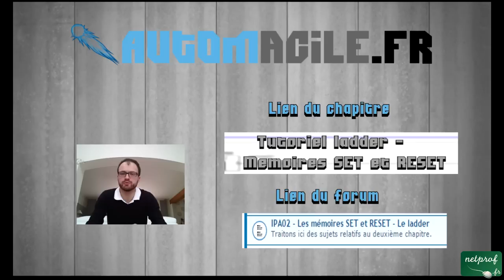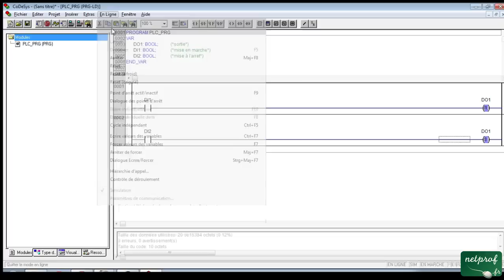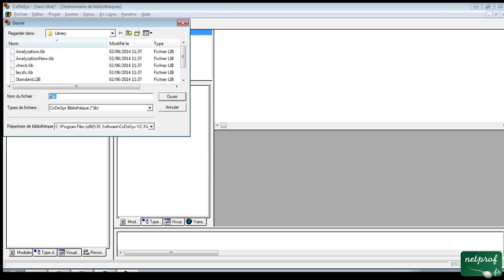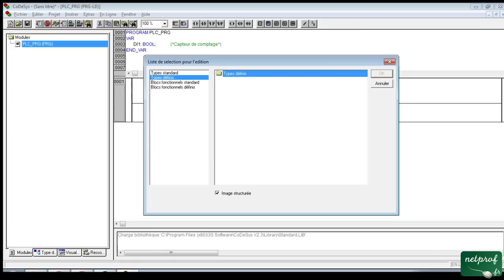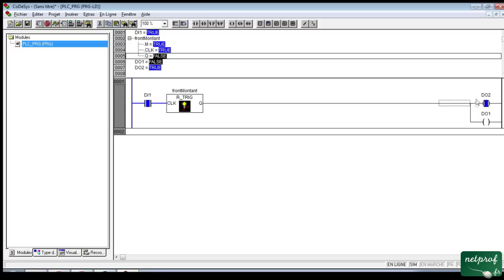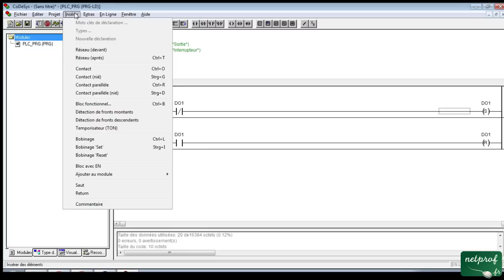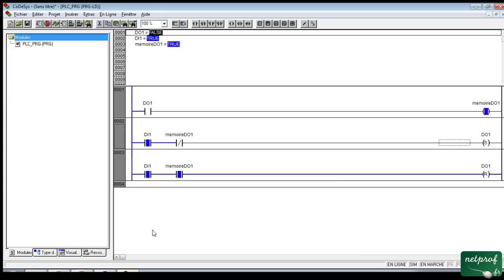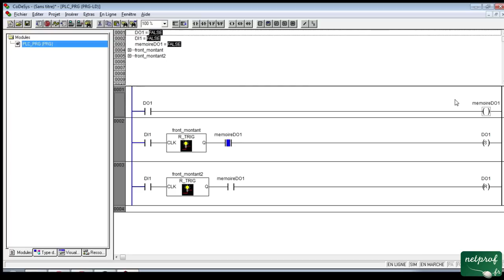Initiation à la programmation - Ladder: Réalisation d'un télérupteur (4/8)